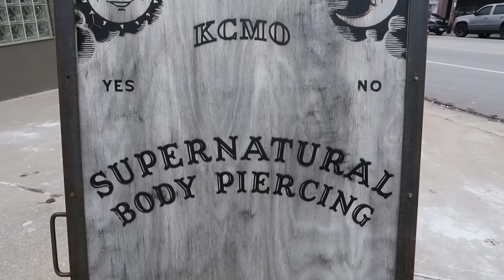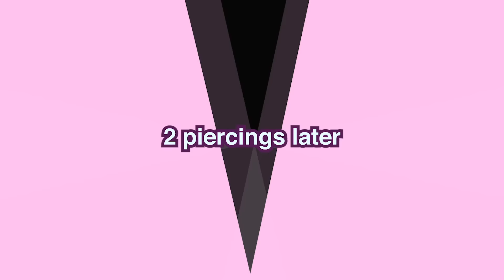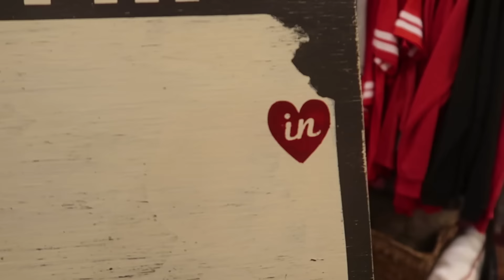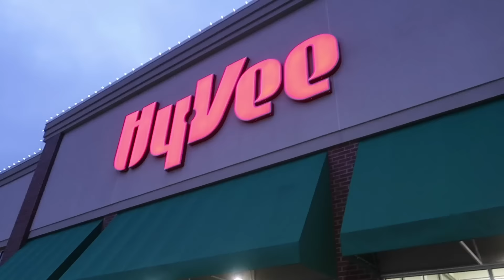😃EARS PIERCED💎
ELISE is SO EXCITED!!! She got her ears pierced!!

Musically: jhousesings